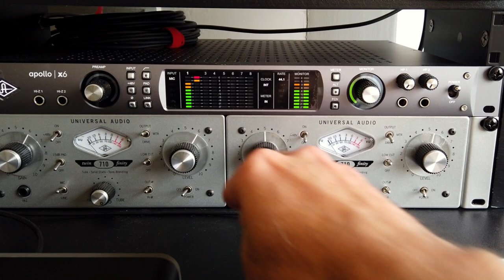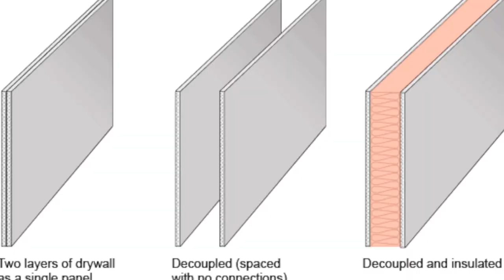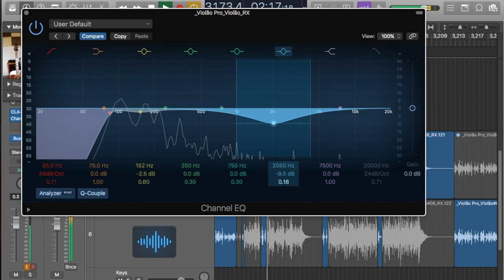Grave violões como um PRO - Parte 1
Eleve o nível das suas gravações (seja em casa ou em estúdios profissionais) com algumas dessas dicas que eu trago compiladas na minha experiência pessoal trabalhando e gravando por mais de 30 anos.

Infos sobre minhas aulas, meu disco, produção/gravação, presets do POD ou qualquer outro assunto acesse meu site oficial onde você pode falar diretamente comigo
(E aproveite pra assinar a newsletter e saber em primeira mão todas as novidades!)

Comentem abaixo se elas foram úteis e se vocês já conheciam, e também se ficou alguma coisa importante de fora!
(Calma que na semana que vem tem mais sobre esse assunto!)

Ah, e não se esquecem de dar um “like” claro!
Fiquem a vontade para compartilhar também. Sua ajuda fortalece meu trabalho!

Grande abraço.